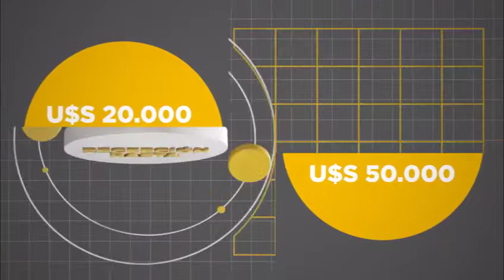MPBAFR CONCURSO INTERNACIONAL VISUAL